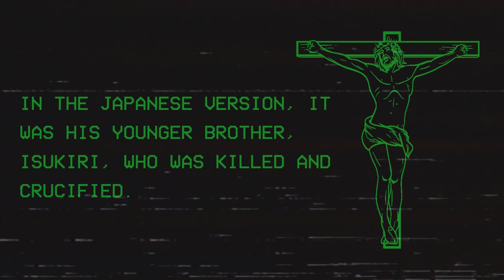The Curious Story of the Japanese Jesus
The Curious Story of the Japanese Jesus. One of the strangest stories is the mysterious folk tale told by the residents of Shingo village in Aomori Prefecture, northeastern Japan. According to the tale, Jesus Christ left Jerusalem as soon as he learned of the plan to kill and crucify him.